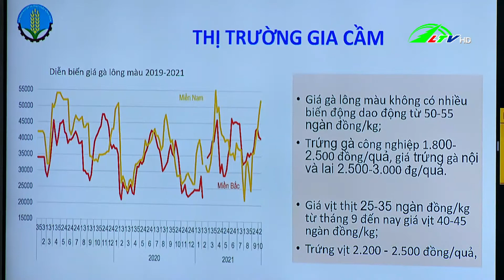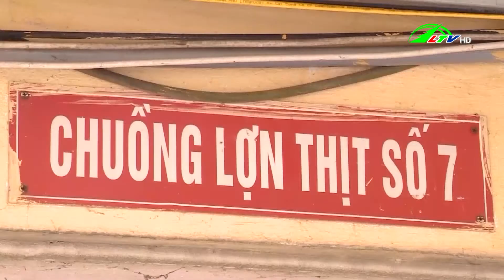Lưu ý chăm sóc cây công nghiệp dài ngày - 365 ngày chuyển động 28.10.2021 | Lâm Đồng TV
Lâm Đồng TV | Khuyến cáo khung thời vụ gieo trồng lúa Đông Xuân /- Lưu ý chăm sóc cây công nghiệp dài ngày /- Tồn đọng 8 triệu con lợn trong chuồng là không chính xác /- Người nuôi lợn thấp thỏm vì giá thấp